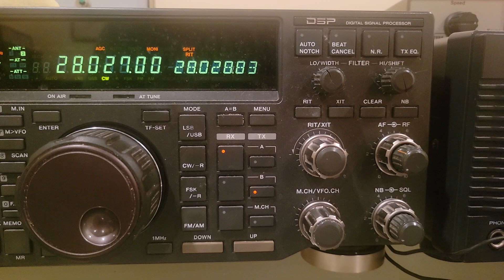7O73T, 10m, 16 November 2023, 1235z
de wa2vuy: RA9USU fast cw, rarely id so didn't capture one but I did make a contact